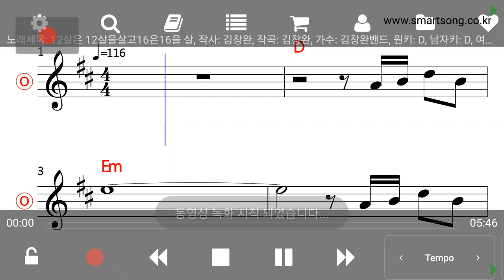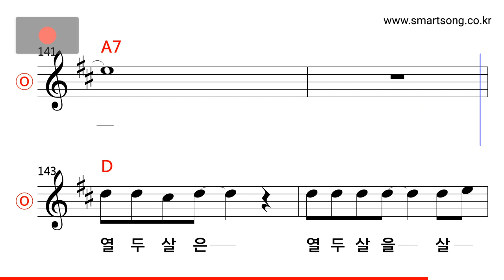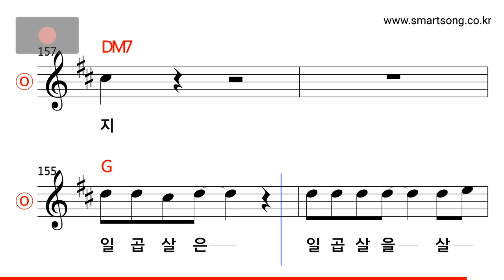김창완밴드 - 12살은 12살을 살고 16은 16을 살지 MR